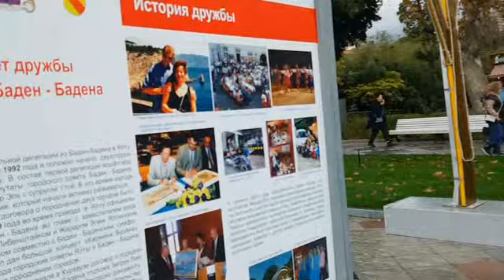ЯЛТА. НАБЕРЕЖНАЯ 28 ноября 2022. ПОРА ДОМОЙ.